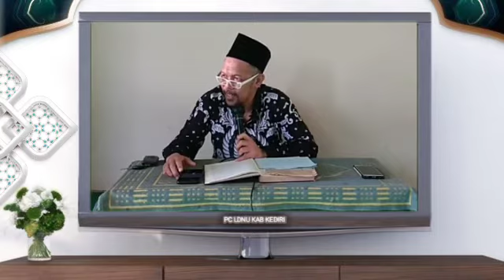Gus Hafidz Ghozali | Kitab al Hikam | Hikmah ke 7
Pengajian Kitab Hikam
Hikmah ke 7
Gus Hafidz Ghozali (Syuriyah PCNU Kab Kediri)

🌀Silahkan share semoga bermanfaat.